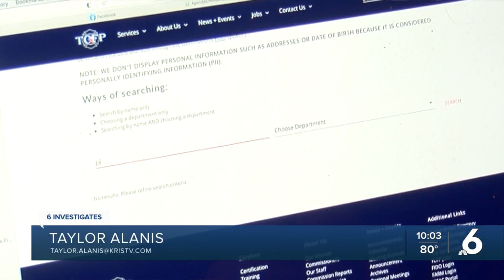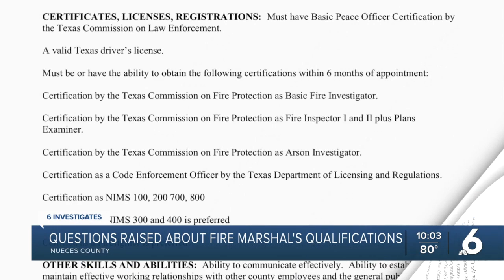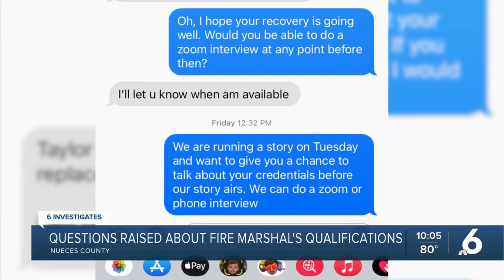Investigation reveals Nueces County fire marshal doesn't have necessary job certifications